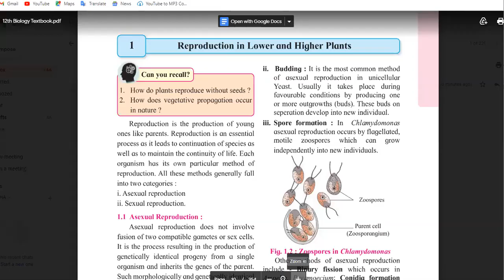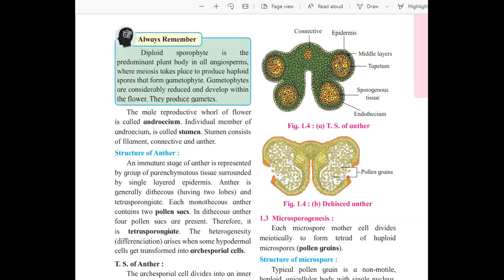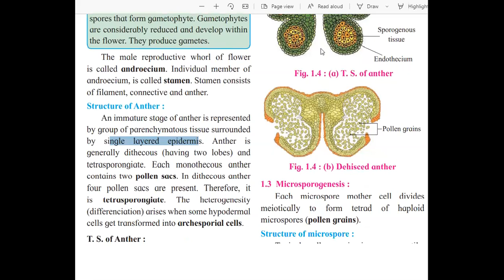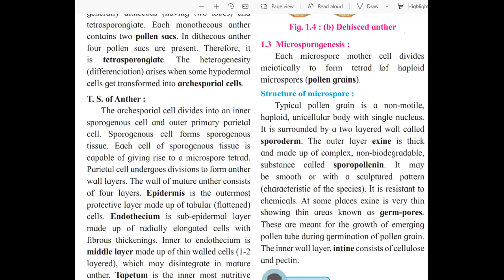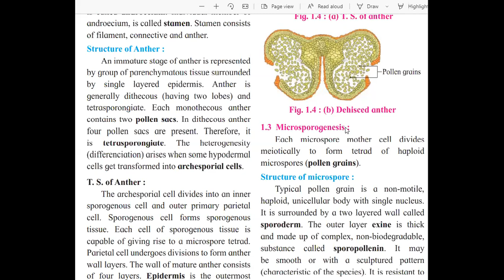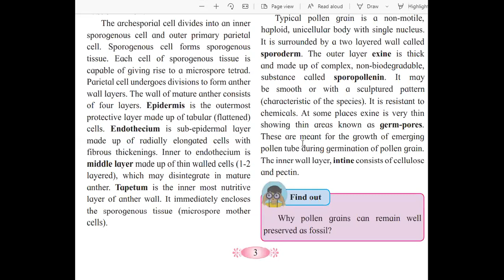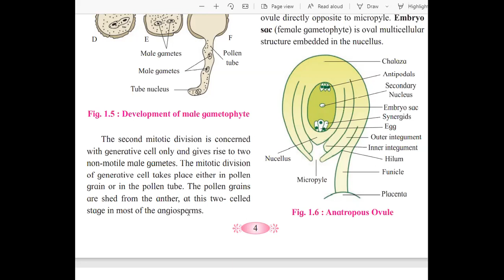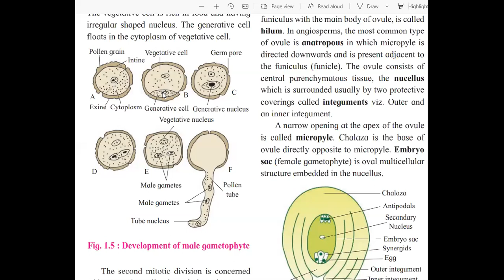Reproduction of lower and higher plants lecture 2 | 12th Biology | 2022 | Radha mam